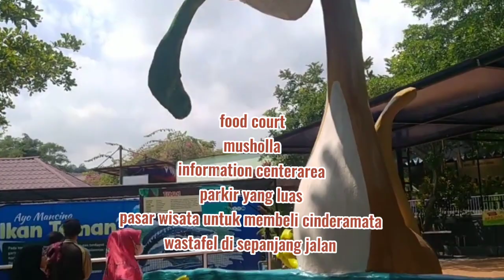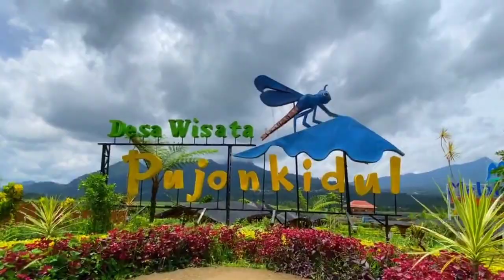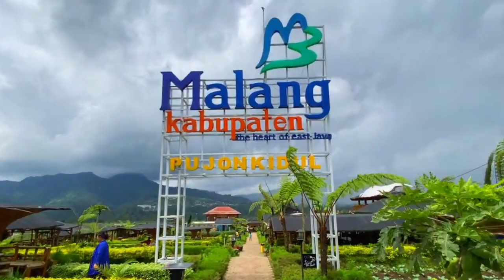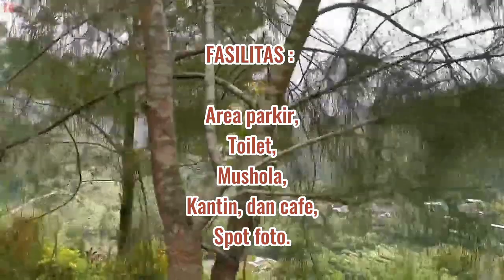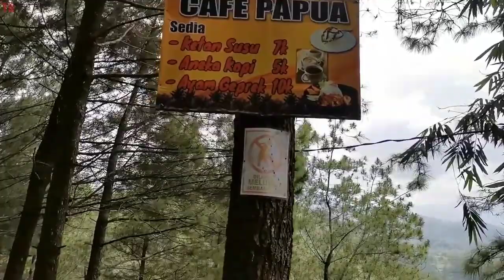📌 6 Tempat Wisata Di Batu Malang Yang Lagi Hits Terbaru Viral Terkenal Instagramable Jawa Timur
Tempat Wisata Di Batu Malang Yang Lagi Hits Viral Paling Populer Terbaru Di Jawa Timur

Tempat Wisata di Batu Malang Yang Lagi Hits Terbaru Viral Terkenal Instagramable Jawa Timur:

SALAM PARIWISTA - Semoga bermanfaat sedikit info tentang tempat wisata Batu Malang